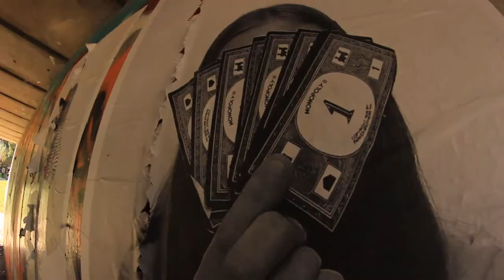Van Demons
Riders:
Ned Hards
Nathan Goring
Cory Sengstock
Jack 'Techie' Murnane
Paul Chamberlain
Sam Dowley
Cal Egginton
Brad Wright

Filmed by:
Ned Hards
Tyson McCaig
Greg Barnes

3D Logo:
Chris 'Flagz' Matthews

Edit by:
Greg Barnes